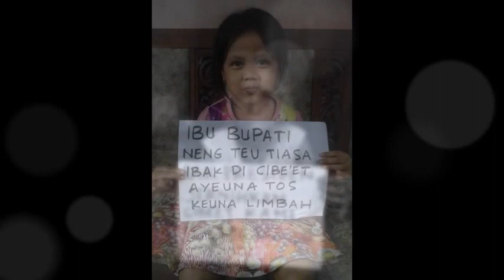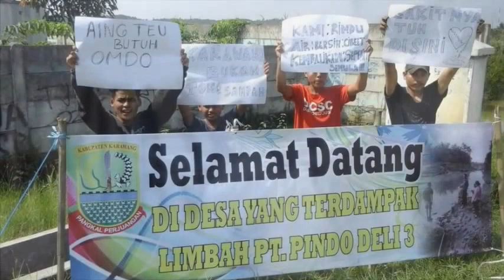LIMBAH DI SUNGAI CIBEET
Hancurnya Ekosistem Air karena Kebijakan yang tidak peduli terhadap lingkungan, berdampak pada kesengsaraan masyarakat